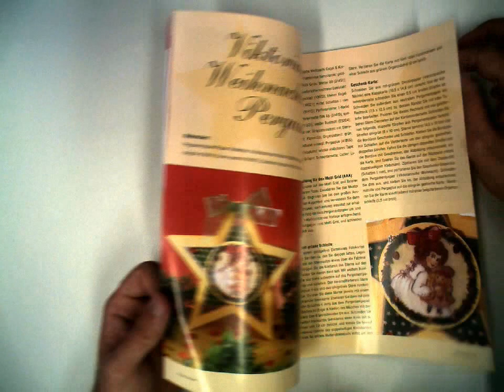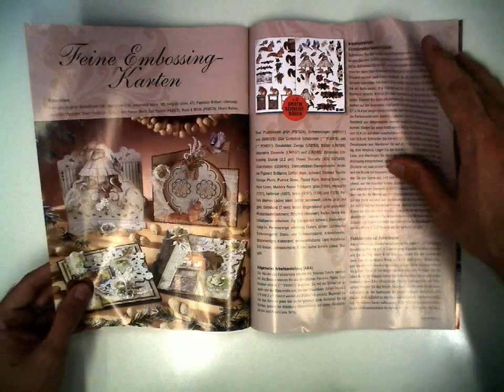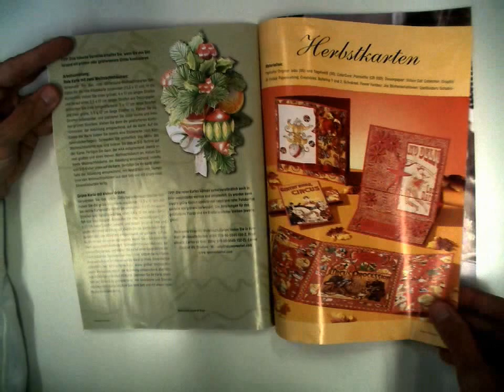Kreativ mit Karten 3 2011 - HD - Zeitschrift - Inklusive 8 Gratis Schneidebögen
Magazin:

Kreativ mit Karten

Vom Scrapbooking, über Tulip Variationen, bis zu Stanzkarten, für jeden Geschmack ist etwas zu finden. Die beiliegenden Vorlagebögen sowie eine Schritt-für-Schritt-Anleitung garantieren eine einfache Ausführung und ein professionelles Ergebnis.

64 Seiten, Preis: 5,00 Euro (Einzelhandel)
Erscheinungsweise: 4 x jährlich

Vertrieb:

DPV Network ist als Full-Service Nationalvertrieb für externe Verlage tätig und verantwortet als Dienstleister die gesamten vertrieblichen Aktivitäten seiner Verlagskunden. Derzeit werden etwa 100 Verlage mit über 300 Zeitschriften und Non-Press Produkten in allen vertrieblichen Belangen betreut.

Unser Leistungsspektrum umfasst von der objektspezifischen Beratung, der Konzeption und Durchführung von Marketingmaßnahmen, der Disposition, der logistischen Abwicklung bis zum Cash-Management mit den Handelspartnern alle Stationen des Pressevertriebs.